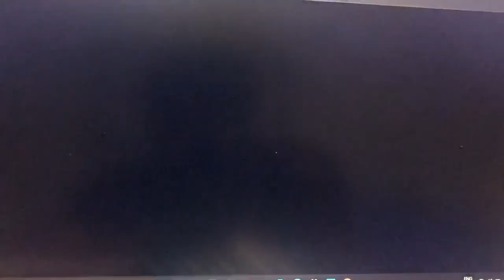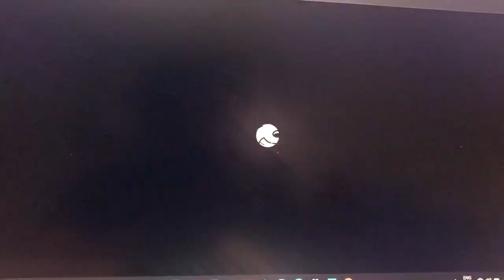Super Mario + Wubbzy Odyssey Peach’s Gets the Reddey Reds + Widget Gets the Blooey Blues (Clip)